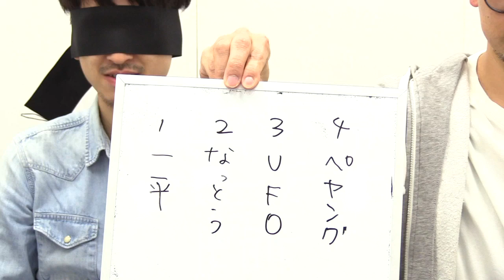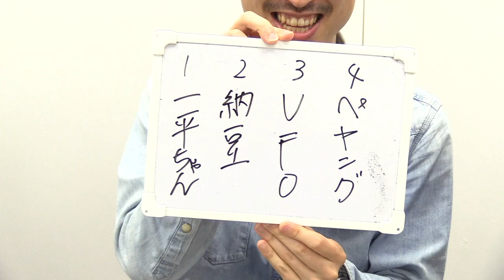【毎日動画】罰ゲームを受けるのはいったい誰！？利きやきそば対決#3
▼ファミ通Appニコ生部の部員募集中！

▼毎日動画の仲間たち